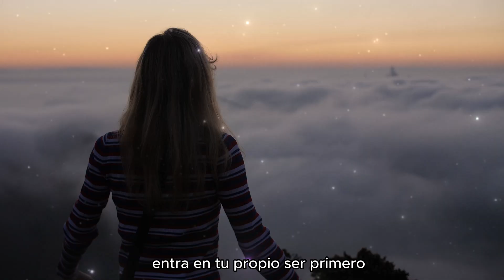ESTA LEY DEFINE TU VIDA, DEPENDE DE TI SER FELIZ🤗💖 Conny Méndez 💜Metafísica Causa y efecto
Conny Méndez nos explica que la Práctica de lo que ya conocemos es lo más importante.
💥 Espero que este mensaje sea de provecho en tu vida.

Te envío un gran abrazo de luz. Bendiciones y gracias por estar aquí 🤗✨

⭐Te invito a ser Miembro del Canal, de esta manera apoyas mucho al crecimiento del canal 🤗💗

"DISFRUTA VIVE FELIZ 💖 Melina Morales"  es una canal creado para compartir información valiosa que nos ayudará en nuestro crecimiento y posterior evolución espiritual. 💥

Permiso de imágenes visuales: Pixabay - Canvas - mixkit - pexels
Importante👇